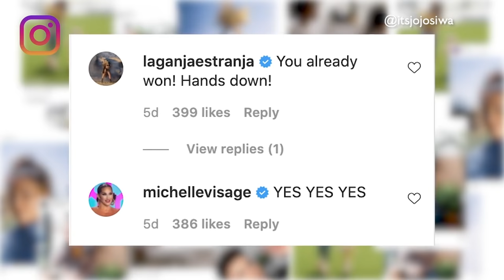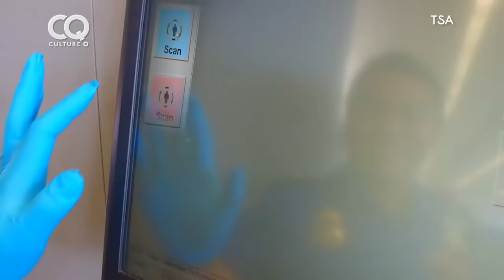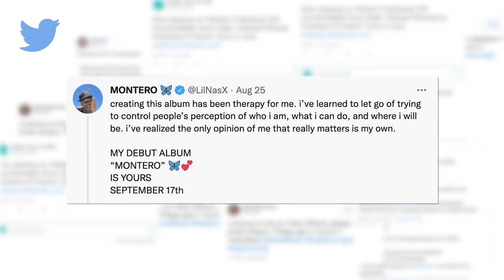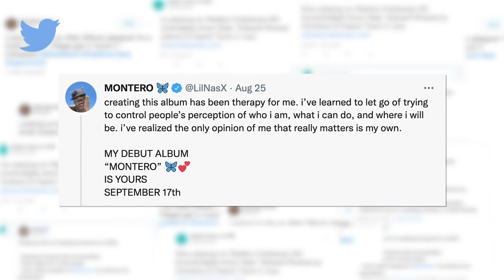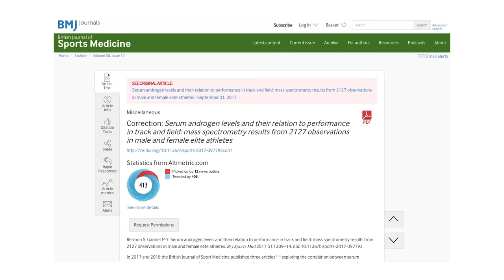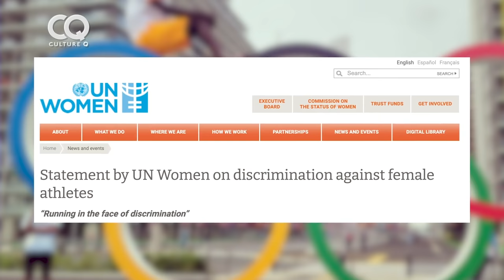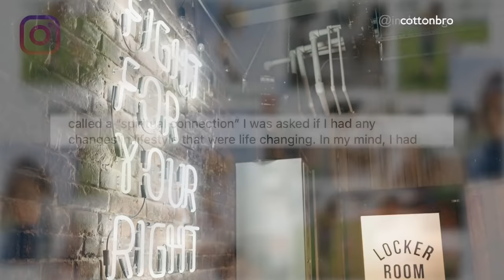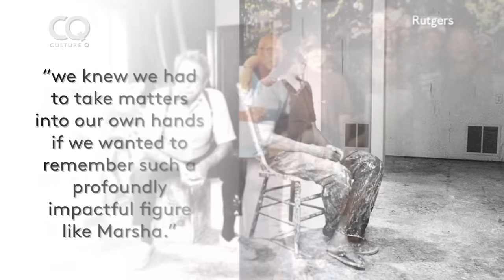JoJo Siwa Makes Dancing With The Stars History, Lil Nas X Makes an Exciting Announcement | Culture Q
Out social media teen icon JoJo Siwa will become the first Dancing With The Stars contestant to have a same-sex partner; Lil Nas X announces his debut album and continues to playfully and bitingly respond to the backlash he's received; activists erect a bust of gay and trans rights pioneer Marsha P. Johnson in Christopher Park near the Stonewall Inn..

Hosted by Shira Lazar and Andy Lalwani from What’s Trending, Culture Q is a weekly news shows that celebrates LGBTQ culture and highlights the stories that matter to our community.

Watch Culture Q for free on Revry on Samsung TV, Roku, Vizio TV, Apple, Comcast Xfinity and more

About
Revry is the world's leading LGBTQ streaming entertainment service with users across the world enjoying TV series, documentaries and feature films across a wide variety of genres. Revry has original exclusive programming and 5 live TV channels including the acclaimed @OML on Revry.